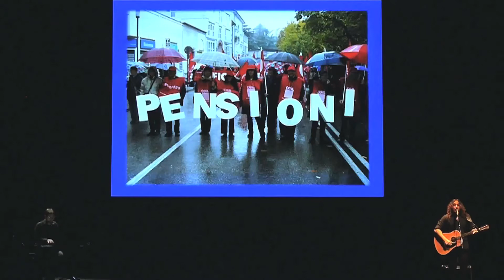Europa: que Paixão!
Europa: que Paixão! em Lisboa, Teatro Tivoli, 2017.